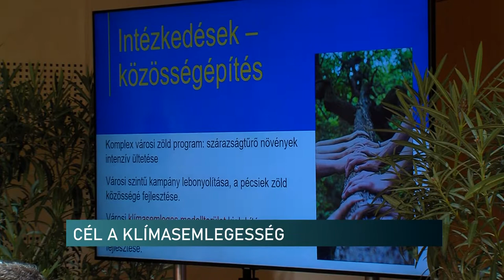A cél a szén-dioxid kibocsátás minimálisra csökkentése - Pécs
Közvetlen uniós támogatás érkezik Pécsre, segítve a klímastratégiai fejlesztések megvalósítását – erről számolt be az önkormányzat. A tájékoztatón elhangzott, hogy 377 város közül 3 magyar települést választott ki az Európai Bizottság, köztük Pécset is. A következő hónapokban egyfajta klímaszerződést szeretnének megalkotni, bevonva az egyetemet, a vállalkozásokat, a civil szervezetet és a lakosságot is. A legfőbb cél a szén-dioxid kibocsátás minimálisra csökkentése.